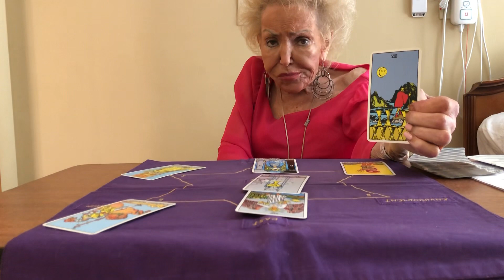Aquarius Monthly Horoscope for July 2023